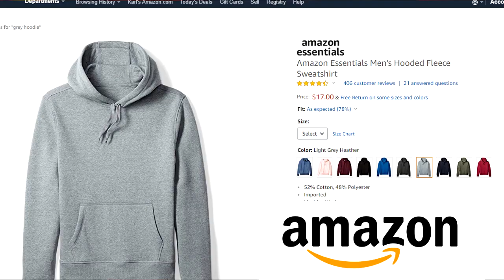Curb Your Clothing Brand - Markiplier "Cloak"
just some shit i made cuz i was bored